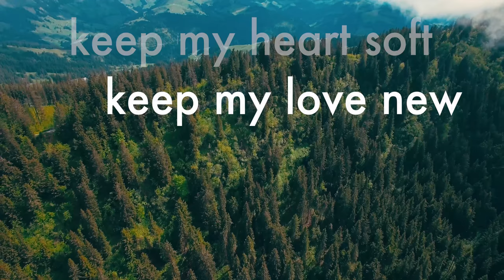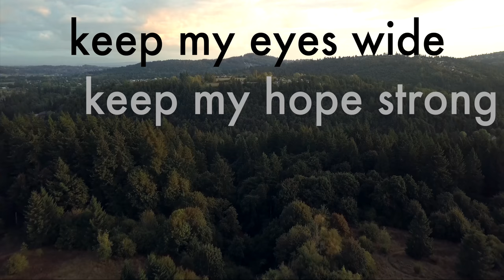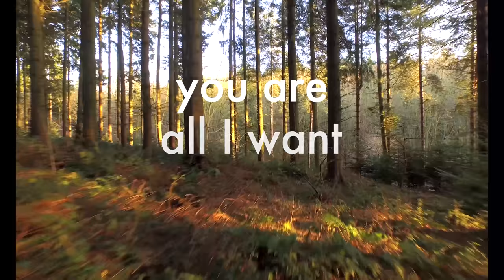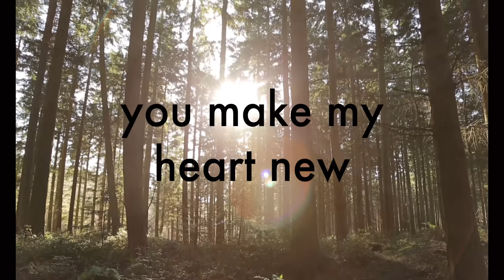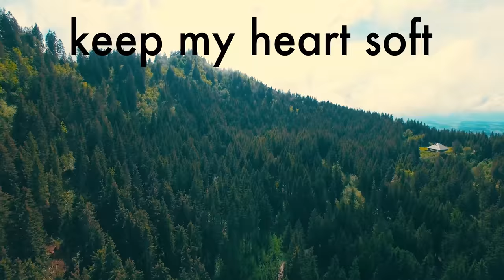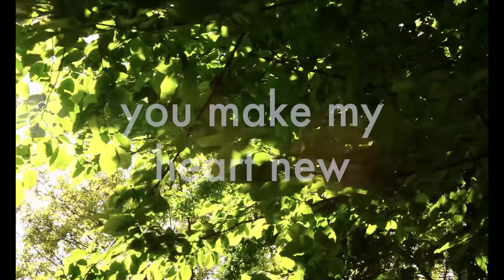Neil Thompson - Keep My Heart Lyrics Video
Original song by Neil Thompson

--- LYRICS

Keep my heart soft, keep my love new
Keep my eyes fixed only on you

You are all I want, you are all I seek
You are all I need, you make me complete, you make my heart new!

Keep my eyes wide, keep my hope strong
Keep my vision on the road long

Keep my joy sweet, keep my heart true
Keep my passion, burning for you